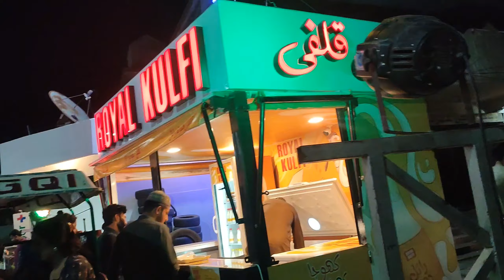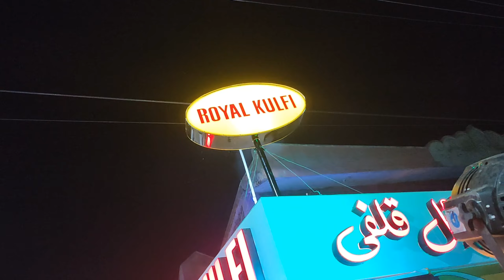Eid day 2/ Masla ho gya😔🥲🥲/Daniyal diary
Eid day 2/Enjoy eid day 2
First time mainy mama ko nail paint lagya Daniyal diary eid occasion#fever#daily vlog#trending #

Eud day 2
Enjoy  and in fever
Cough on Eid
Nail polish
Brown nail paint
Trending
Daily vlog
Vlogging
Vlogger
Daniyal diary
Daniyal diary
Famous
Special vibes
Special day
Family time